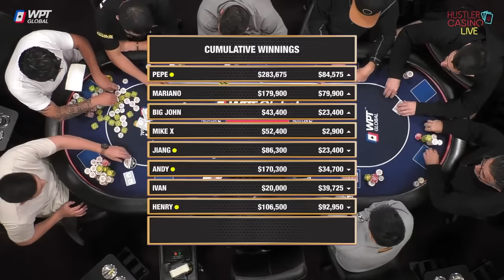This Happens Everyday At Every American Poker Room